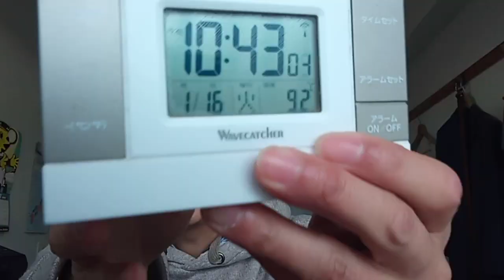佳子様や皇室の方達へのメッセージ。２０２４年１月１６日撮影ホームページ粟井啓介の履歴の９０番から見て下さい。